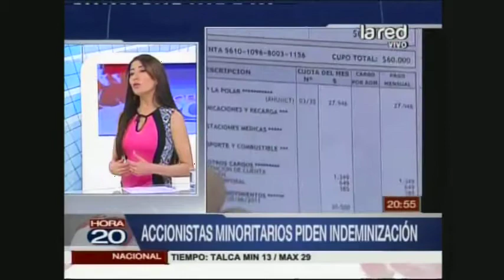Demandan a ex ejecutivos de La Polar